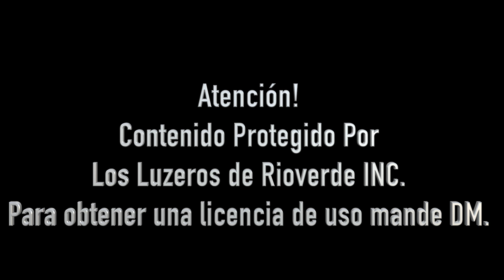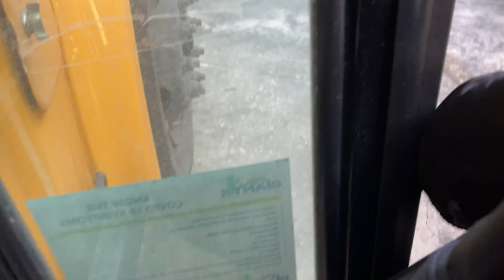First Football Game of the Season! WINNERS!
Hola a todos,👋🏻 mi nombre es Yaxeni Rivera. Soy Acordeonista 🪗y segunda voz 🎤de losluzerosderioverde Decidí abrir este canal para compartirles mas cosas sobre mi vida, lo que yo hago a diario o ocaciones especiales. Les subiré también videos de diferentes estilos de ropa 👚y recetas de cocina.🍰 También de los instrumentos que toco🎷🥁🎸🪗, y de mi vida como musico. (De todo un poco.)😁

No duden en comentarme que videos les gustaría ver próximamente.🤔 De ante mano les doy las gracias por apoyarme y ver mis videos.🙏🏻 De todo corazón espero que disfruten mi contenido.❤️

⭐️MANDENME CARTITAS
601 West Baker Rd.